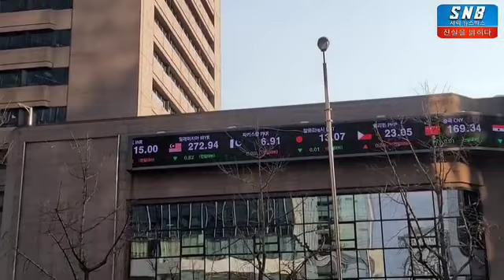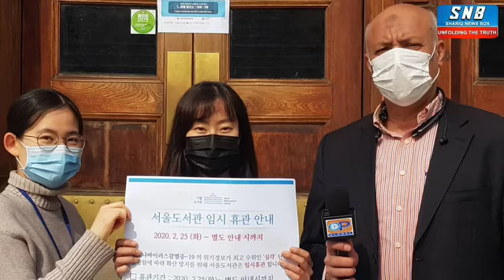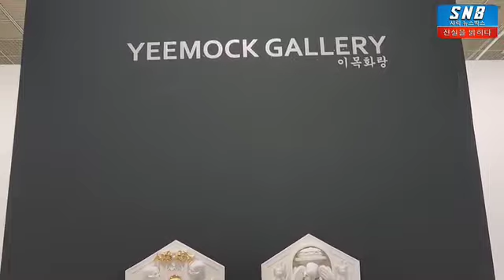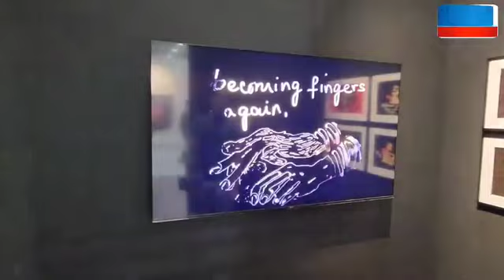2014 Navtarang Radio Sydney Australia program Baatoon Baatoon mein conversation about South Korea